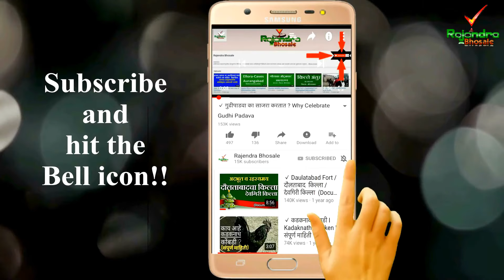गौताळा अभयारण्यातील चमत्कारिक वृक्ष | कन्नड | wildlife tourism | Aurangabad Dist Tourist Atraction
भटकंतीची आवड आहे !! नवनवीन पर्यटन स्थळाची माहिती हवी आहे !!!
पर्यटन केल्यास मनाला आनंद मिळतो , ताणतणाव निघतो म्हणुन अनेक कुटुंबे हे फिरायला ,पर्यटनाला जाण्याचे नियोजन करतात परंतु आपल्या पैकी बहुतांशजणांना अनेकदा प्रश्न पडतो की फिरायला कोठे जायचे ? त्याचे नियोजन कसे करायचे ? पर्यटन स्थळाची माहिती कोठे मिळेल आपली हि समस्या जाणून मी महाराष्ट्रातील सर्व पर्यटन स्थळांची माहिती विडीओ डाकूमेंटरी स्वरुपात घेवून आलो आहे
यात पर्यटन स्थळी कसे जायचे, त्याचे महत्व ,इतिहास ,इत्यादींची माहिती अगदी थोडक्यात बारकाव्यानिशी देण्याचा प्रयत्न करत आहोत यामुळे पर्यटनाला जातांना आपण कुठेही, केव्हाही यु-ट्यूब च्या (Rajendra Bhosale) माध्यमातून आपण महाराष्ट्राच्या अफाट पर्यटन क्षमतेचे दर्शन घेता येईल याशिवाय पर्यटनाला जातांना घ्यावयाच्या काळजीपासून पर्यटक ठिकाणच्या महात्म्यापर्यंत अनेक मुद्याचा धांडोळा या विडीओ मलिकच्या माध्यमातून घेत आहे

शालेय मुलांना जरूर दाखवा असा अतिशय सुंदर माहितीपूर्ण व्हिडीओचा संग्रह ,सर्वांना शेअर करा

औरंगाबाद जिल्हातील कन्नड तालुक्यातील अंतुर किल्ला.दौलताबादच्या किल्या पेक्षा कितीतरी भव्य व सुंदर असून हि दुर्लक्षित ,अंतुर किल्याब्द्द्ल माहिती पट

About: Rajendra Bhosale is a YouTube Channel, where you will find Maharashtra’s arts, culture, travel & tourism, history, festival, important occasion and agriculture related New Video is posted regularly in Marathi.
1) Powerpak BM 800 Blue Silica Gel Professional Condenser Microphone (Microphone)
2) Cables Kart 7.1 Channel Usb External Sound Card Audio Adapter
3) Cadence Microphone Suspension Boom Scissor Arm Stand
       4) Juarez PF-100 6-Inch Studio Microphone Pop Filter Shield
5)  Benro T600EX Digital Tripod Kit purchased from amazon.in